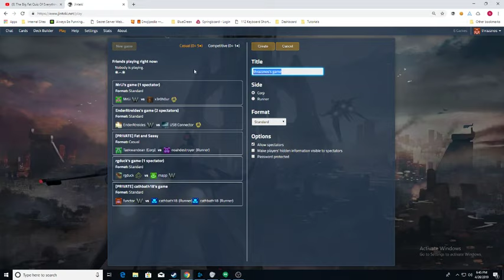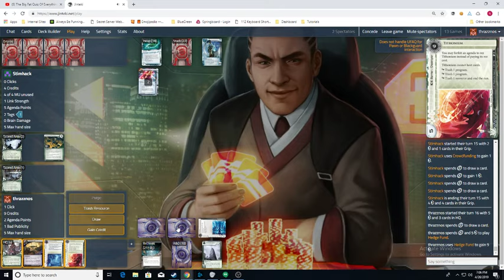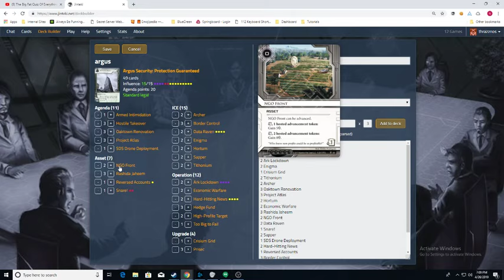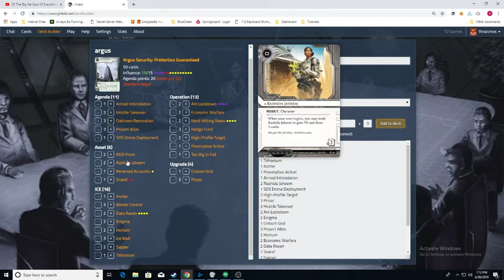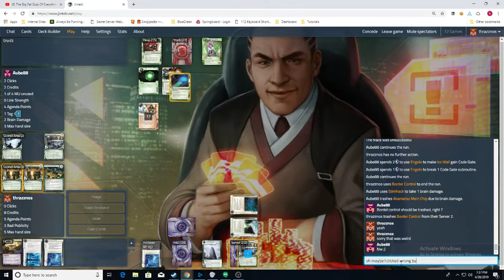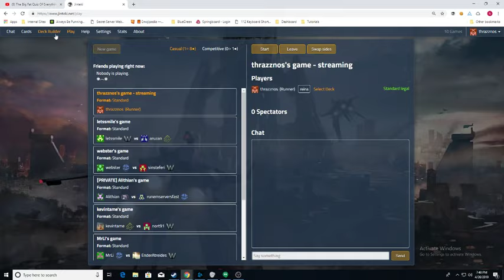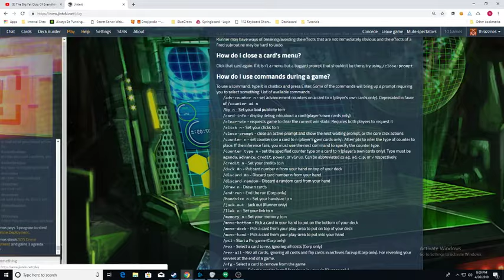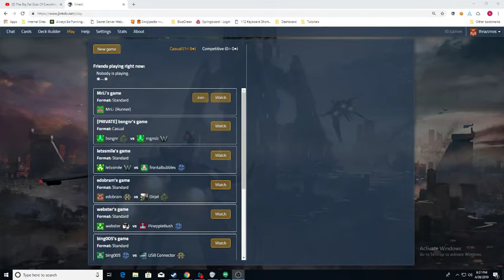Jinktei games - Argus and Pelangi Reina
Intro: 0:00
Argus vs 419: 3:10
Deck Edits: 23:18
Argus vs Kit : 29:50
Reina Decklist: 54:40
Reina vs Titan: 55:30